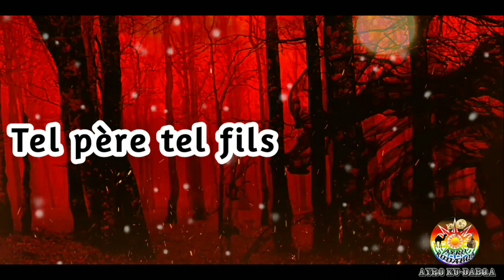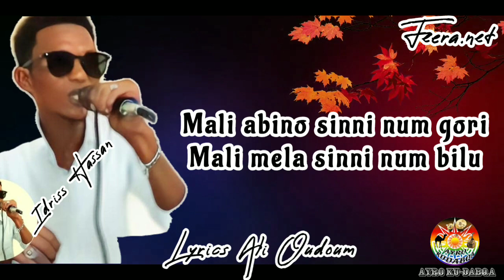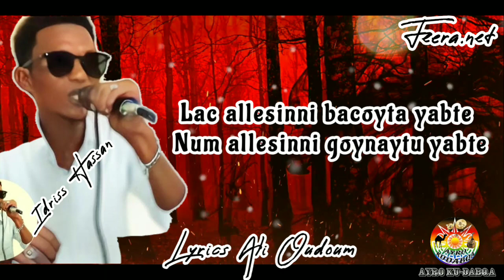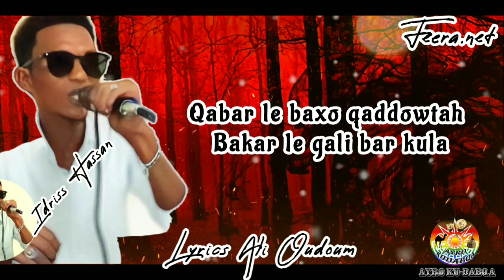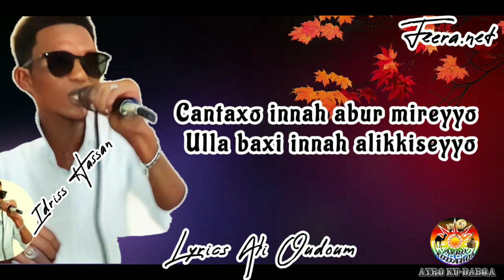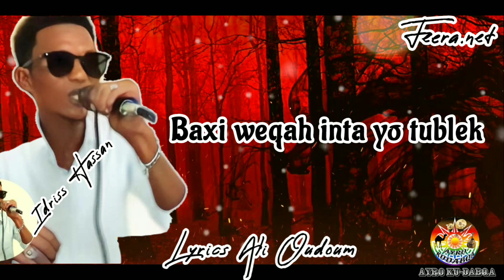/Baxi weqah inta yo tublek/lyricvideo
Gad Gabaqtam Idriss Hassan
Dumah abtem Hassan Idriss
Music Digirtam Abdallah Hassan
Qangor lem Mohamed Hassan idriss
Misos Metebanu Abtem Ali Oudoum
Video copyright ayro ku-dabqa